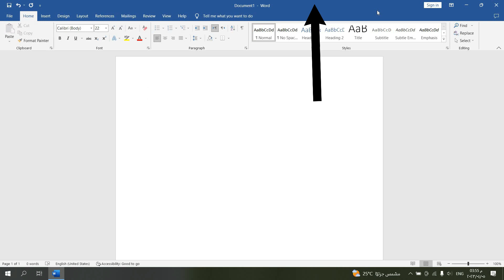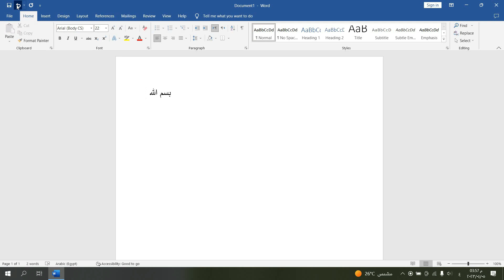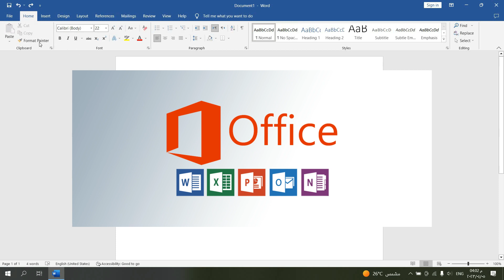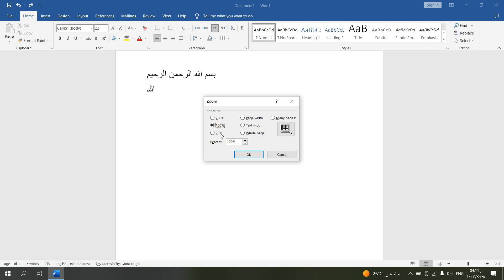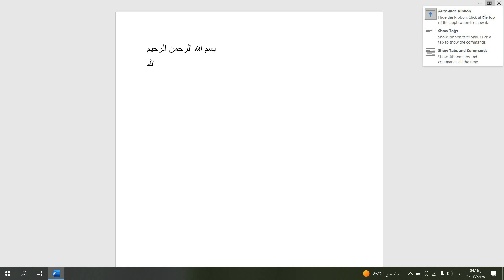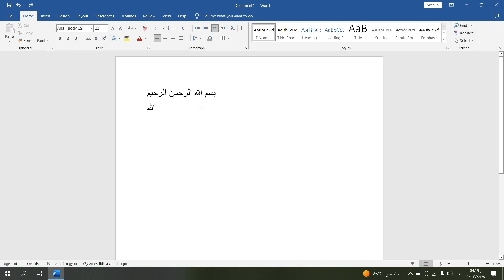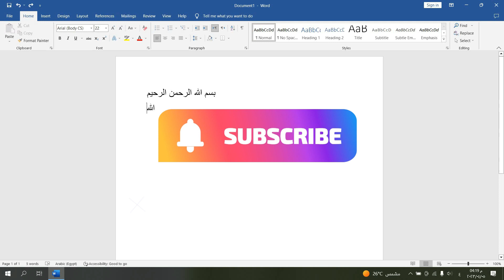شرح واجهة برنامج الوورد - Microsoft Word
فى هذا الفيديو هتتعرف على واجهة برنامج الوورد Word وبرنامج مايكروسوفت وورد - Microsoft Word  أحد برامج مايكروسوفت أوفيس المشهورة، يحتوي على واجهة سهلة الاستخدام لجعل المشاريع المعقدة بسيطة، وبرنامج Microsoft Word  هو برنامج معالجة كلمات تم تصميمه لمساعدتك على إنشاء مستندات احترافية عالية الجودة. باستخدام أحسن أدوات تنسيق للمستندات، يساعدك Word على تنظيم مستنداتك وكتابتها بكفاءة أكبر. يتضمن Word أيضاً أدوات تحرير ومراجعة فعالة يمكنك دمجها مع غيرها من الأدوات بسهولة.
برنامج مايكروسوفت وورد Microsoft Word هو معالج كلمات، يمكنك استخدامه لمعالجة، وحفظ، وطباعة، ومشاركة المستندات النصية في أي وقت ومع أي شخص، والمايكروسوفت وورد هو برنامج معالجة الكلمات الأكثر شهرة في جميع أنحاء العالم؛ لأنه يعدّ جزءًا من مجموعة Microsoft Office Suite المثبّتة على ملايين الأجهزة حول العالم، وتم إصدار أول نسخة من برنامج مايكروسوفت وورد للنّظم التشغيليّة ، وسهولة استخدام البرنامج وميزاته الفريدة والقوية كانت السبب الأول لانتشاره في المكاتب، والمنازل، والمدارس، والجامعات على نطاق واسع. ويتوفر برنامج مايكروسوفت وورد على أنظمة التشغيل Microsoft Windows ، ويمكنك العثور على برنامج الوورد بسهولة إذا كان إصدار Microsoft Office مثبّت على جهاز الكمبيوتر الخاص بك، وستجده في قائمة ابدأ Start على الشاشة الرئيسيّة، ولكن قد لا يوجد البرنامج في بعض الأجهزة الجديدة، ولهذا عليك تثبيته قبل البدء باستخدام جهاز الكمبيوتر الخاص بك.يحتوي برنامج الوورد على عدد من الميزات المهمة التي لا يمكن أن تجدها في أي برنامج آخر مثل التدقيق الإملائي والنحوي، وتنسيق النص، والخط، ودعم HTML، ودعم الصور والفيديوهات، وتخطيط الصفحة والإطارات، كما يتيح لك برنامج الوورد إنشاء مستندات، وتقارير، وجداول، وسِير ذاتيّة، وملفات، وعقود عمل، وخطاب شخصي، كل ذلك بجودة وحرفيّة عالية، ويتميّز برنامج مايكروسوفت وورد عن محرر النص العادي بأنه يمكّنك من تغيير التنسيق، وتغيير نوع الخط، وحجمه، ولونه، وإدراج الصور والرسومات، ودمج البريد،  وظهور الأعمدة والهوامش، وإنشاء الجداول والأنماط التي تناسب عملك .

نتمنى لكم مشاهده ممتعه ومفيده .
ويسعدنا التواصل معكم عبر التعليقات أسفل الفيديو طبتم وطابت أوقاتكم .

◀ لا تنسى الإشتراك فى القناه و تفعيل زر التنبيهات (🔔) ليصلك كل جديد
◀ لا تنسى أيضاً دعمنا بزر اللايك  (👍🏻)

❤️ كل الشكر لكم أحبتي في الله، أسال الله أن يسعدكم وأن يحفظكم من كل شر